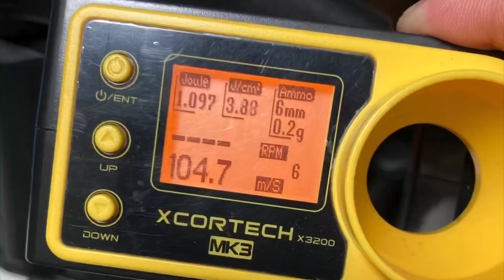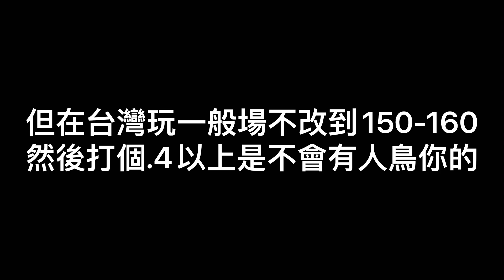MWS x Laylax管皮下場實戰測試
Laylax 370mm 6.03 + 紫皮
初速0.2bb 100m/s
彈重BLS 0.4bb
本日風速4m/s